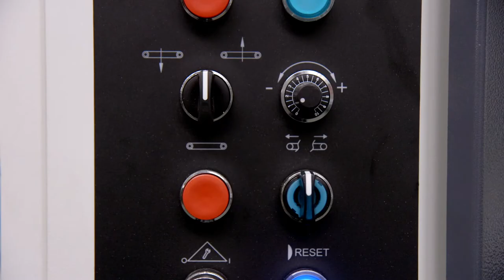Timesavers 12 series 600 mm eignet sich zum Entgraten und Finishschleifen kleinere Metallwerkstücke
Diese trocken arbeitende Entgratmaschine hat ein Schleifband, eine Scheibe oder Beides, und eignet sich zum Entgraten einer Vielzahl von Metallen. Wenn die Maschine mit einem Schleifband und einer rotierenden Scheibe ausgestattet ist, werden die vertikalen Grate von dem Schleifband und die seitlichen Grate von der Scheibe entfernt. Gleichzeitig sorgt die Scheibe auch für die Kantenverrundung des Werkstücks.